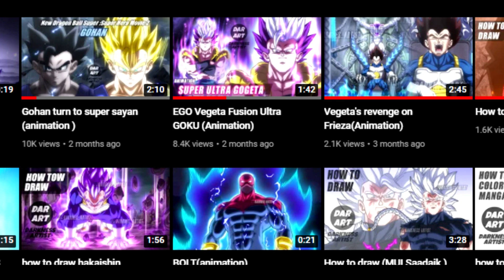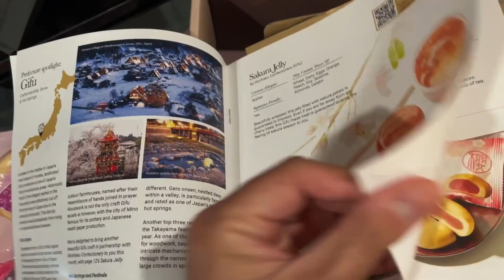GOKUS NEW FORM!!! FOR MATURE AUDIENCES ONLY | GOKU REMEMBERS BARDOCK ANIMATED FOR THE FIRST TIME